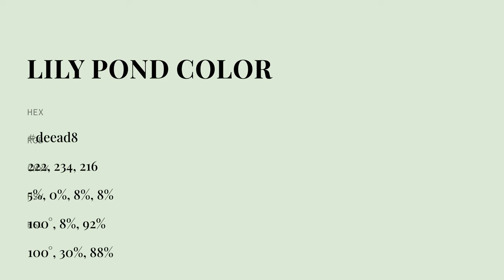Lily Pond color deead8 hex color - Green color - Warm color deead8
What color is Lily Pond ? deead8 hex color - Green color - Warm color deead8

Hex deead8 Color Code is also known as Lily Pond color.

Hex deead8 Color code in RGB color code model is created after adding 87.06% red color, 91.76% green color and 84.71% blue color.
Hex deead8 Color code in CMYK color (process color) code model is generated after subtraction of 5% cyan, 0% magenta, 7% yellow and 8% black.